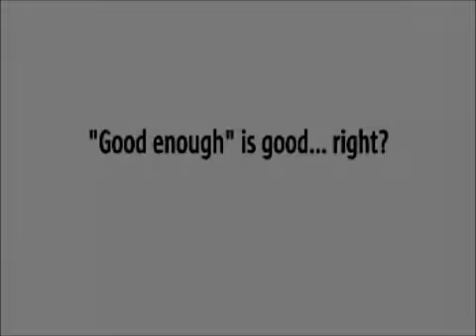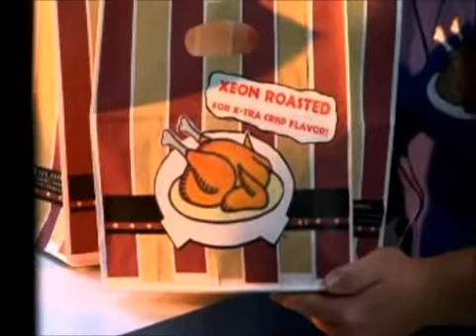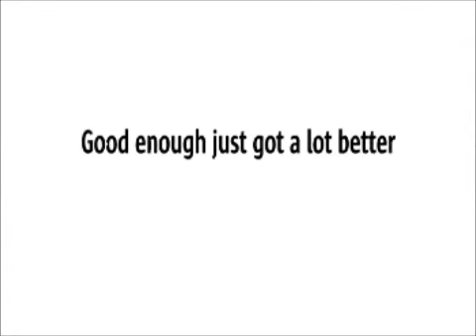Funny Video - The Funny Side of IT - SUN vs. Dell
- Funny video of SUN criticizing Dell servers.   Must watch.